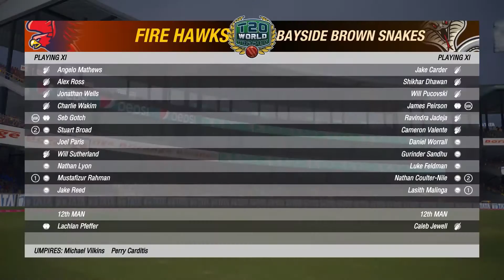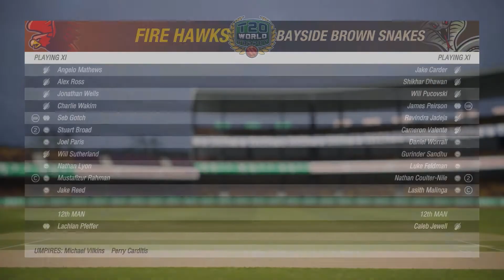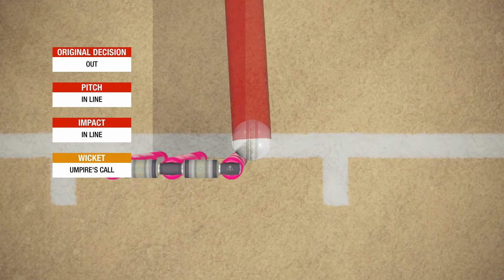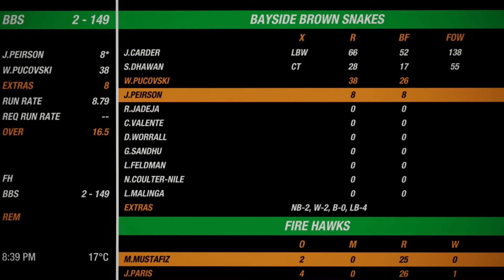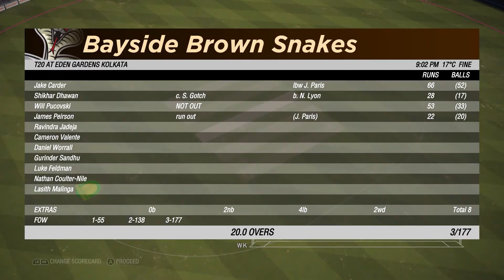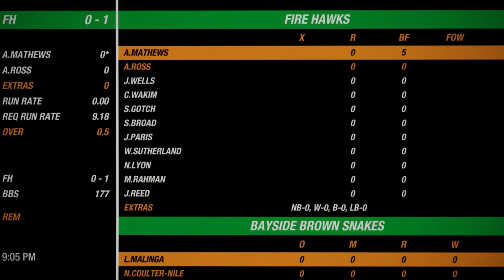SOCC Pool A Round 1: Brisbane Firehawks vs Bayside Brown Snakes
Welcome to this season's Simulated Online Cricket Cup presented by Sporting Woods Podcast!

Round 1 Introduction Round in Pool A from Eden Gardens, Kolkata sees the Brisbane Firehawks take on the Bayside Brown Snakes. The winner receives the NRL's 17th team licence.

Get involved oin the chat and follow us on the socials!